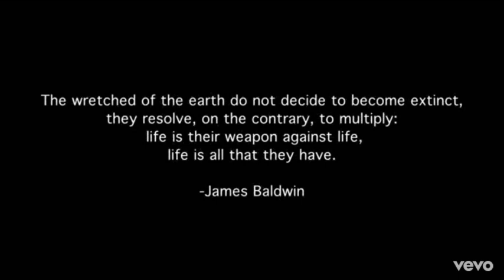Is This What's Called Predictive Programming, Or What?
Two videos discussed here. One depicting the rise of AI robots and the other showing a post war, post patriarchal civilization.